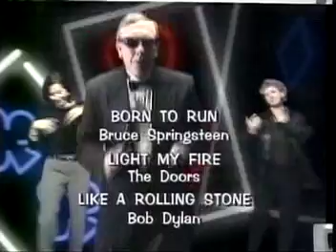Dave Silverbrand Career - La Vida Loca (Spanish)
Dave Silverbrand hits highlist of his career with Spanish narration.  Madcap merriment ensues.